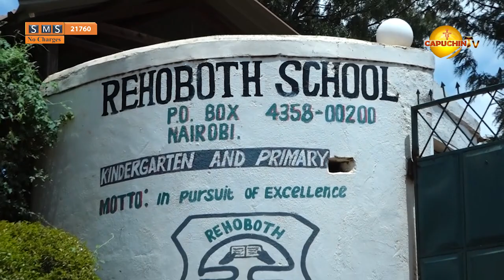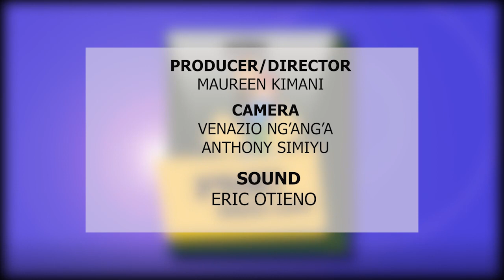CAPUCHIN TV | Rehoboth School Kiambaa Part 2